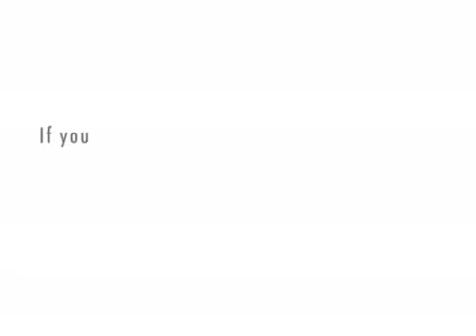Are you going to watch The Man burn on Current TV this year?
A parody of the Are You Going To Burning Man This Year video.
GoddTodd